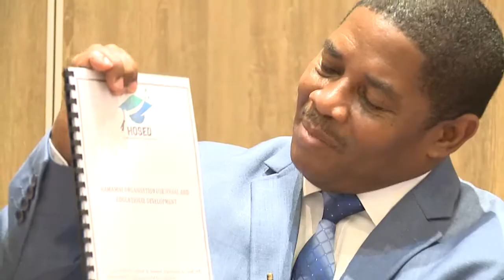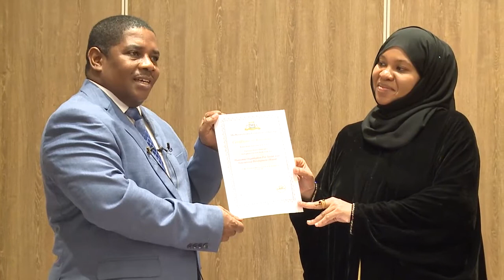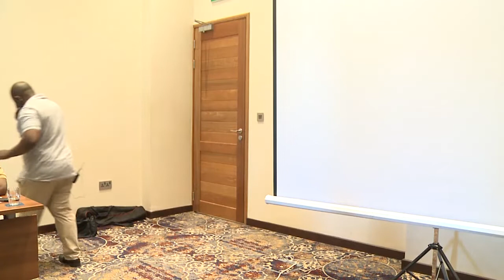🔴UFUNGUZI WA HOSED SASA KUMEKUCHA YAJA KIVYENGINE ZANZIBAR